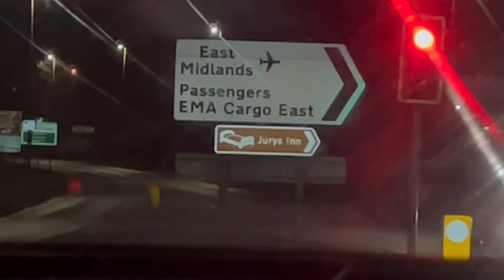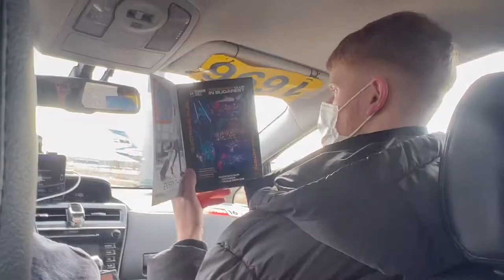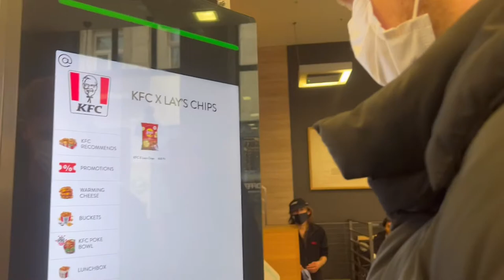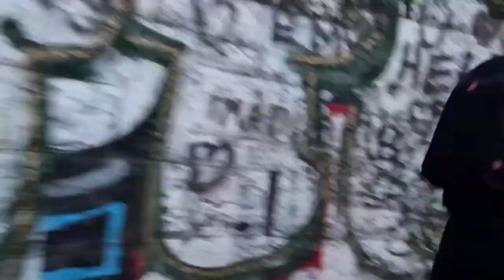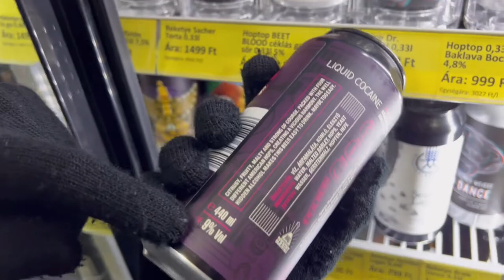Budapest with The Bois | Part 1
Wakey bois vs Budapest.

4 rural beasts take on The Land of Unicum, aka the capital of Hungary, in an epic search to find fried chicken, ruin bars, and chocolate filled pastry.

Special thanks go to the guys who gave us fines for wearing snoods on the tube, big up yourselves.

To claim a free stock share when signing up with Trading 212 Invest, use code HYCCSCqE

To claim free Bitcoin when signing up with Coinbase,

To save money on your online shopping with Honey,